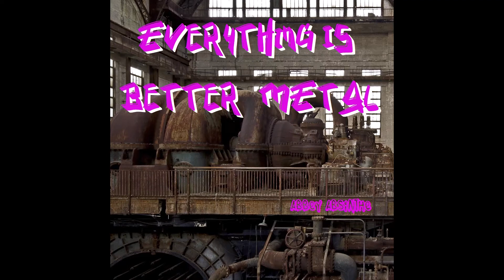When The Clock Strikes Four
I made a Boss Fight theme for my D&D Campaign, and I like orchestral metal, so this made the album last second. You're welcome.